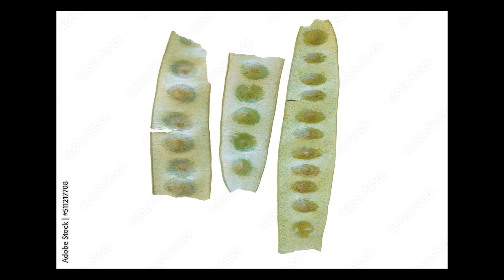Stock photography earnings for September 2022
Hello my friends, in this video I will show how much I did earn from Stock photography for September 2022, for me September 2022 was good and the sales did grow a little bit. 👍💚📸